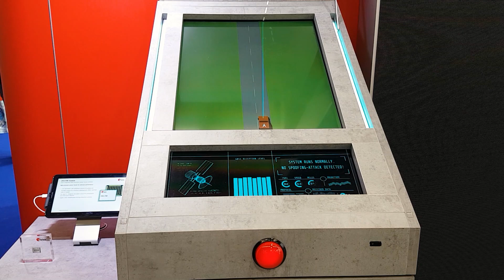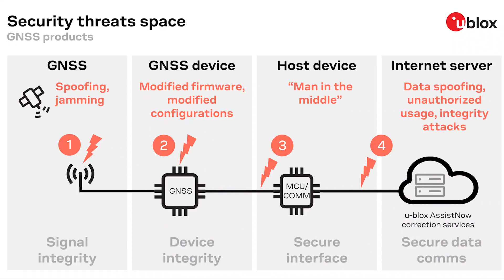Demo: Anti-spoofing with u-blox F9 and M9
At Embedded World 2020 u-blox demonstrated what spoofing is and showcased how to detect it. Equipped with a spoofing detection and mitigation feature, u-blox F9 and M9 can operate normally even under strong RF Interference.